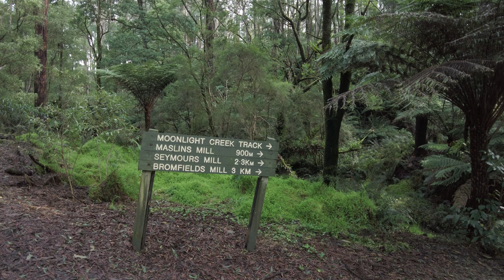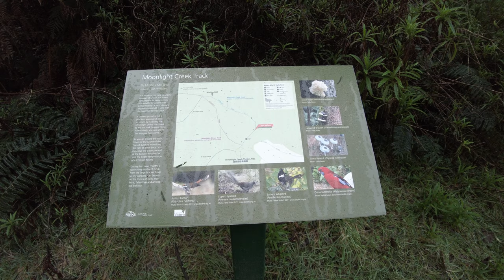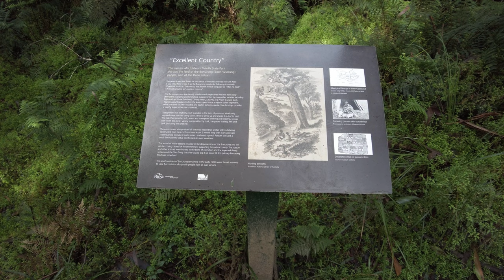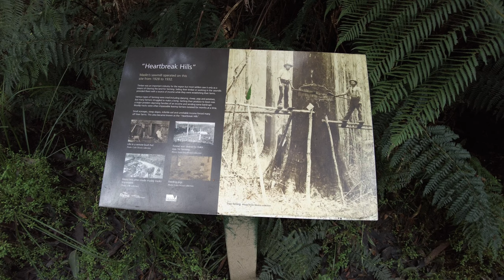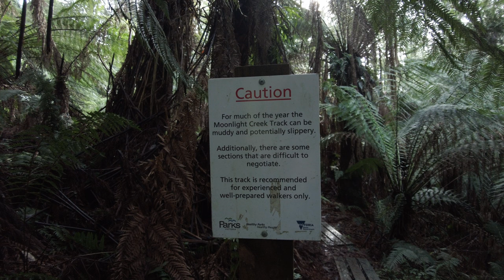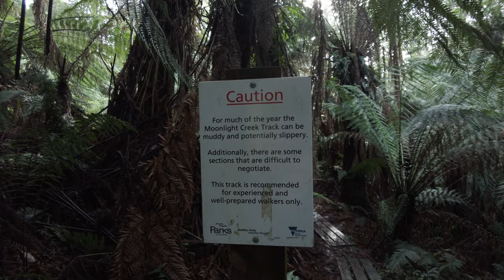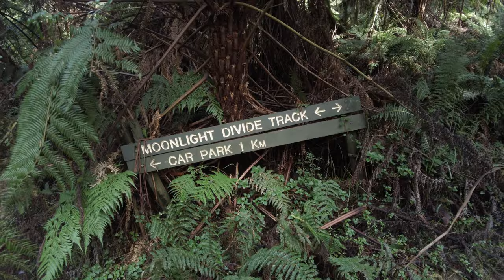A muddy bushwalk at Mt Worth 14/7/2023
Hi all. Here is my return video after supporting my friends. I made up for lost time with a lovely day out in the bush.

Mt Worth is a State Park in Victoria, Australia. It was a pleasant drive on a cool and breezy winters day. After a fair bit of rain I had a lovely, unexpectedly muddy walk around the cool rainforest trails. If you like lots of tree ferns and windy tracks, this walk is for you. I had originally planned to walk to a waterfall, but the trail was blocked by a fallen tree. Instead I returned by a parallel trail to the car park.